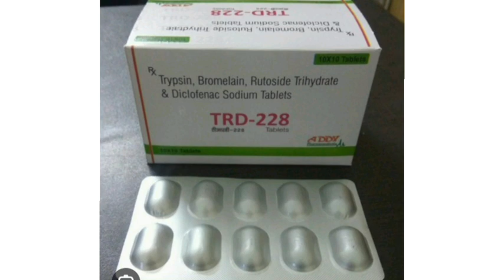TRD 228 Tablets Trypsin, Bromelain, Rutoside Trihydrate & Diclofenac Sodium Tablets